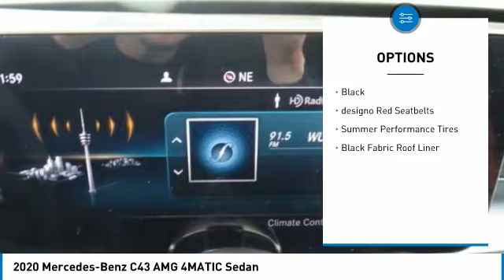2020 Mercedes-Benz C43 AMG 4MATIC Sedan FOR SALE in Brampton, ON 20MB869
Stop in today for a test drive of this N 2020 Mercedes-Benz C43 AMG

Mercedes-Benz Brampton
10 Coachworks Crescent